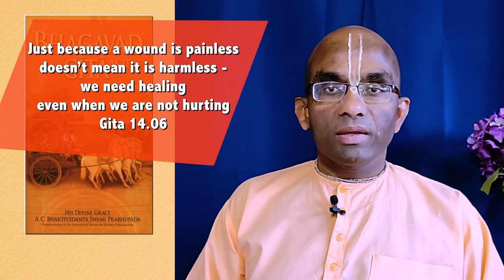Just because a wound is painless doesn’t mean it is harmless Gita 14.06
Just because a wound is painless doesn’t mean it is harmless - we need healing even when we are not hurting Gita 14.06
Websites: